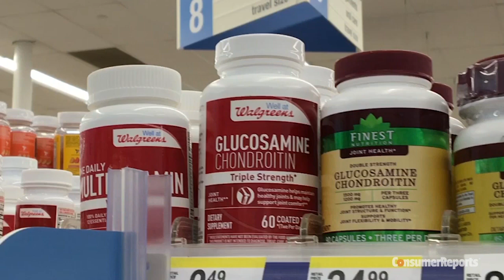Glucosamine & Chondroitin Poor Choice for Knee Pain | Consumer Reports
The supplements glucosamine and chondroitin claim to ease joint pain, but Consumer Reports analysis of the medical literature finds they're not likely to help and can pose risks. We offer more effective alternatives.